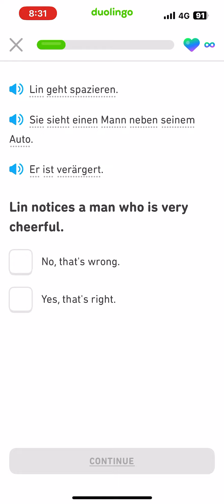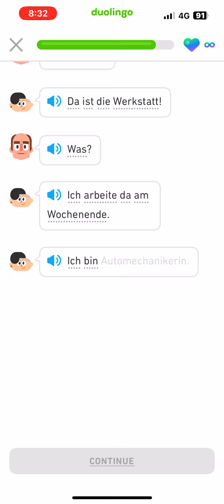*Let’s read German Duolingo Stories beginner section 1:rookie reading Help